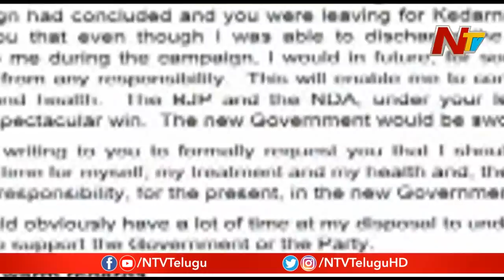18 Former Ministers Missed Place In Modi's Cabinet | NTV